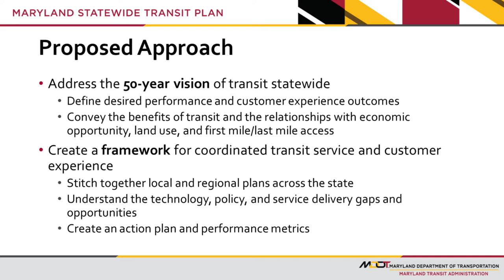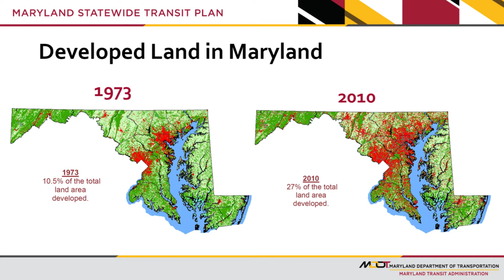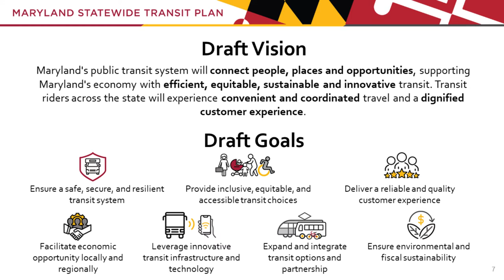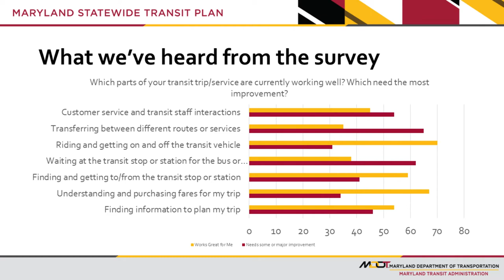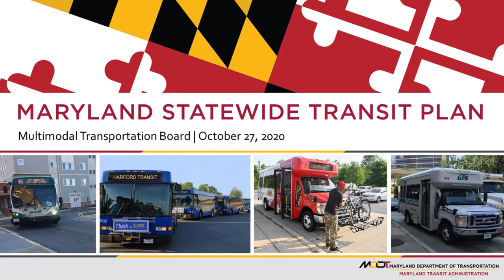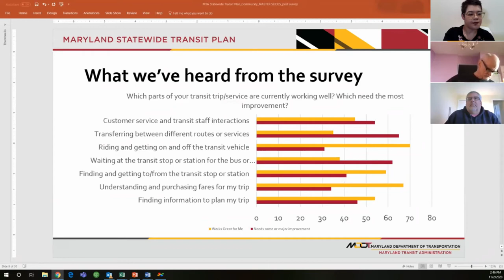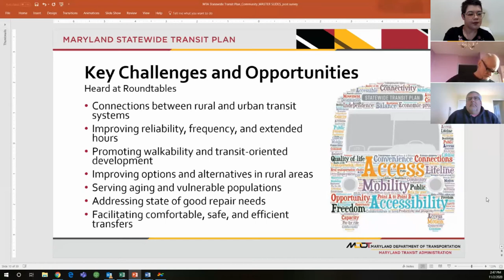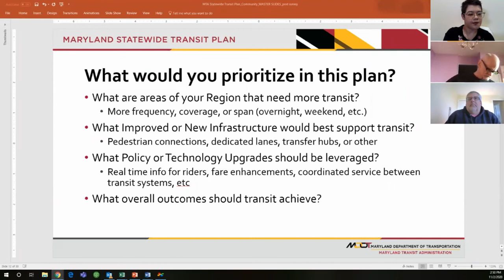I AM Monday Nov 2 2020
Special guests: Jade Clayton, Project Manager, and Jaime McKay, Deputy Project Manager.

Join Independence Amplified and the Maryland CILs to learn more about MDOT MTA's upcoming Statewide Transit Plan (STP), and how to have your voice heard. The STP will provide a 50-year vision of coordinated local, regional, and intercity transit across the state. This plan will define public transportation goals and strategies for Maryland’s rural, suburban, and urban regions with a vision toward increasingly coordinated, equitable, and innovative mobility. MDOT MTA is developing the STP with input from a broad range of partners, including other state agencies, local and regional governments, public and private transit providers, business and non-governmental organizations, and most importantly, YOU. Your feedback helps MDOT MTA develop a responsive, more effective Plan. Learn more and stay involved.